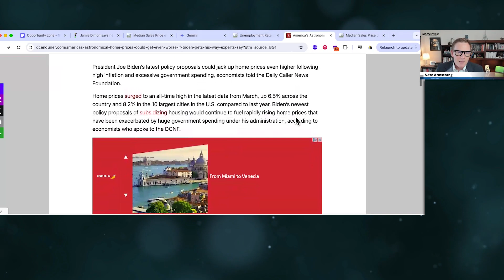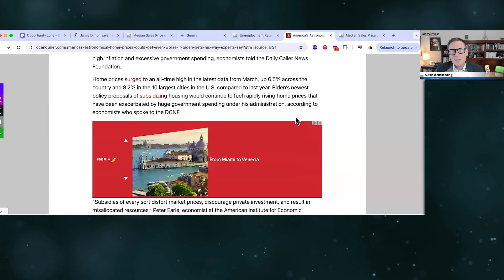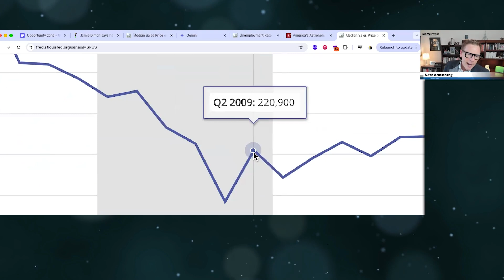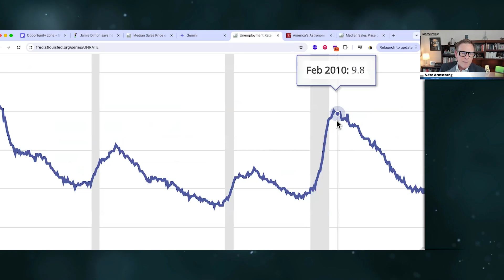Can Biden Really Help the Market? Or Is It An Election Tactic?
What is President Biden planning to do to boost the housing market, and will his efforts succeed?

With home prices and mortgage rates soaring, there’s a good chance his strategy could significantly impact the market.

In the latest episode of The Purpose Driven Passive Profits podcast, we’ll dive into President Biden’s proposed policies aimed at tackling the current housing market challenges. Here’s what we’ll cover:

• Biden’s Housing Market Plan: We'll break down the specifics of President Biden’s new policies aimed at tackling high home prices and mortgage rates. Understand how these initiatives compare to past efforts and their potential effectiveness.

• Historical Context: Remember President Barack Obama's housing market recovery plan from 2009? We'll draw parallels between Obama’s strategies and Biden's current proposals, highlighting the lessons learned and the expected outcomes.

• Market Implications: Discover what Biden's plan means for the housing market and real estate investments. We’ll discuss the potential short-term and long-term effects on homebuyers, sellers, and investors.

This episode is packed with critical information that could affect your financial decisions in the coming months. Don’t miss out on gaining the knowledge you need to stay ahead in the real estate market.

Tune in to gain a comprehensive understanding of President Biden's housing market initiatives and how they could affect your investments.